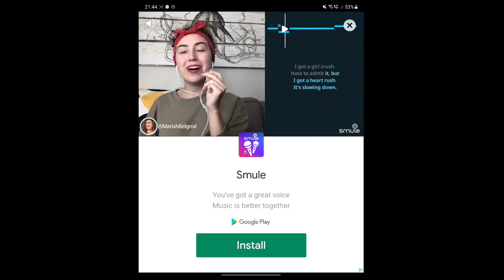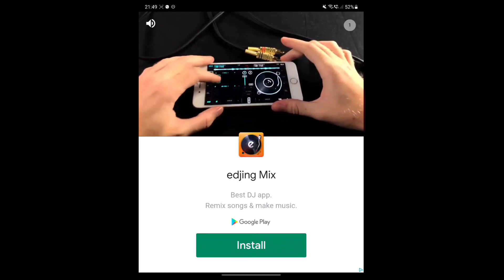Can Knockdown 3 Quick Play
Well, it's fun for a few minutes? Plus it's free.